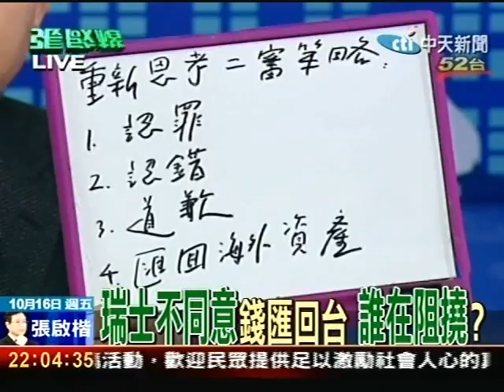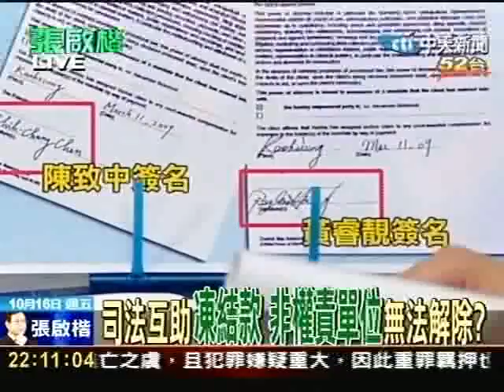瑞士不同意錢匯回台 誰在阻擾？